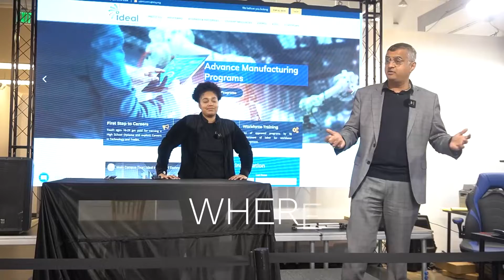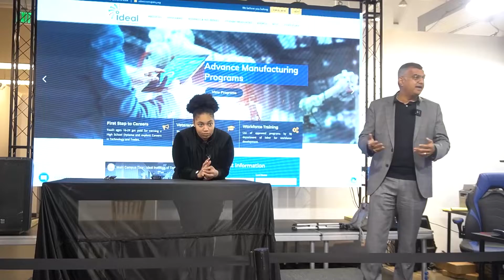Ren Parikh at Ideal's Table Talk : Where you see your self in five years?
Where you see your self in five years?
Ideal's
First step to careers:   youth of Atlantic County NJ